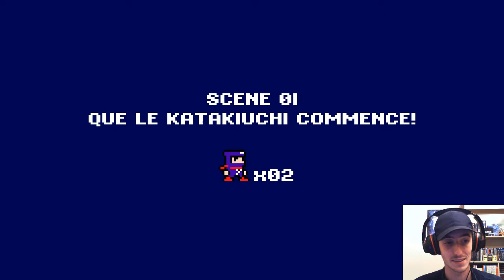Ninja Senki DX | DECOUVERTE (PC) (FR)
Je vous propose aujourd’hui de partir à la découverte de « Ninja Senki DX », petit jeu Steam à la sauce Megaman, à l’odeur bien rétro !

Le jeu nous met dans la peau du ninja Hayate, qui n’a qu’une idée en tête : venger la mort de la princesse Kumihime, assassinée par un démon.